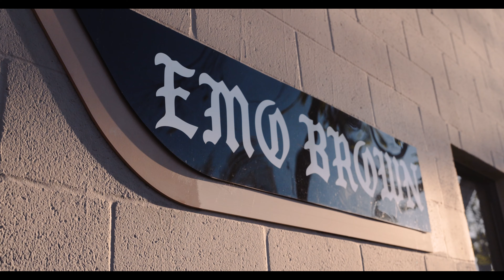Behind the Design - Chikle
Inspired by memories of playing fútbol.